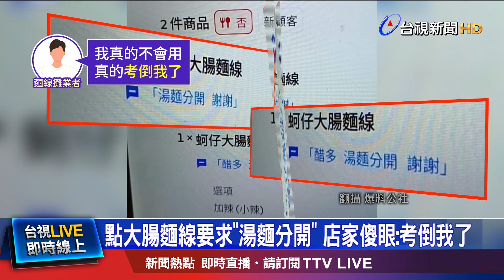麵線竟要「湯麵分開」 網友笑瘋：像魩仔魚去頭尾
每個人吃東西，總會有些小習慣，像是不加香菜、芹菜，但有一名顧客的外送要求，讓麵線攤老闆直呼被考倒了。因為這名客人，點了兩份大腸麵線，卻在外送訂單上備註，希望可以把「湯麵分開」，讓老闆直喊，真的不會做。民眾則笑說，這應該是沒吃過麵線的朋友，以為點的是長麵線。